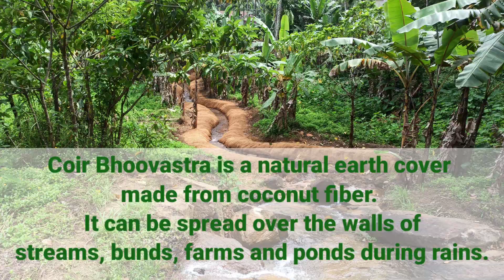COIR BHOOVASTRA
Coir Bhoovastra is a natural earth cover
made from coconut fiber.
It can be spread over the walls of
streams, bunds, farms and ponds during rains.
The bhoovastra retains the earth's moisture
and protects the roots of the plants.
coir kerala കയർ ഭൂവസ്ത്ര